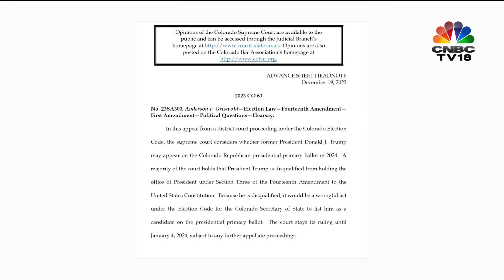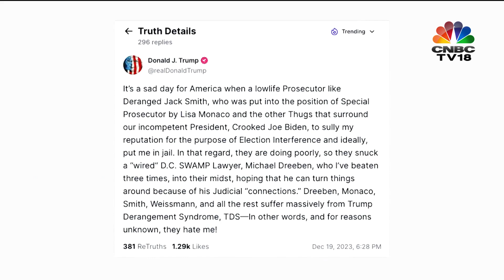Colorado Supreme Court Boots Donald Trump Off The State's 2024 Primary Ballot | IN18V | CNBC TV18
In a bombshell decision, the Colorado Supreme Court on Tuesday ruled that former US President Donald Trump's candidacy in the state's primary elections next year is prohibited on constitutional grounds.

n18oc_business